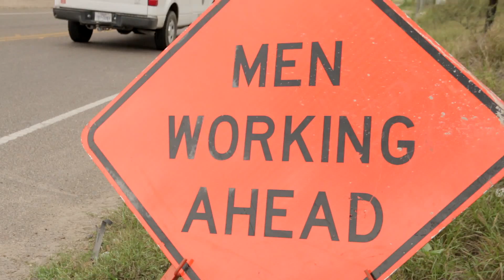Rio Grande City Public Works - Road Repair Work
A City of Rio Grande City Production.